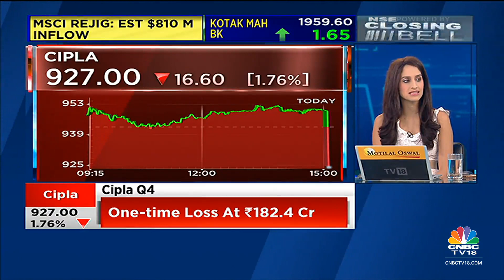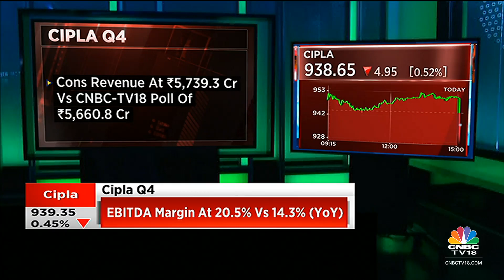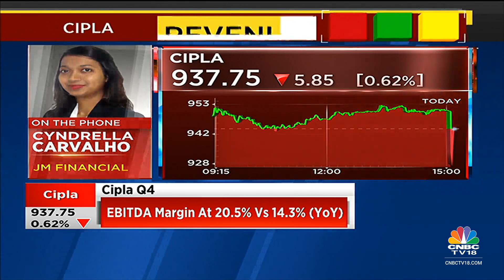Cipla Q4FY23 Earnings: JM Financial's Cyndrella Carvalho Shares Her Views On The Firm's Q4 Results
Cipla's consolidated net profits stood at Rs 526 Cr, up 45% YoY in Q4FY23. Company's board has recommended a final dividend of Rs 8.50/ share. JM Financial's Cyndrella Carvalho shares her views on the firm's Q4 Results.

n18oc_business